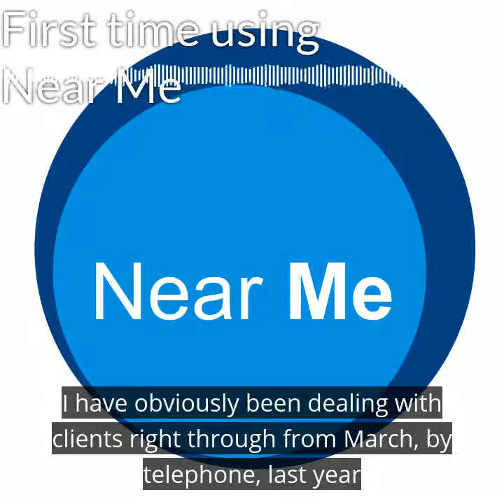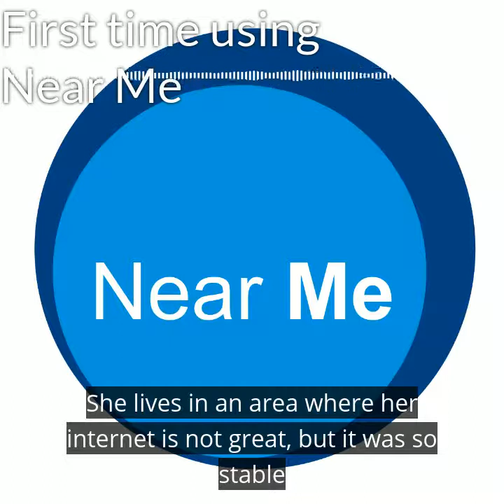First time using Near Me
Listen to a user describe her first experience of using Near Me with a client.